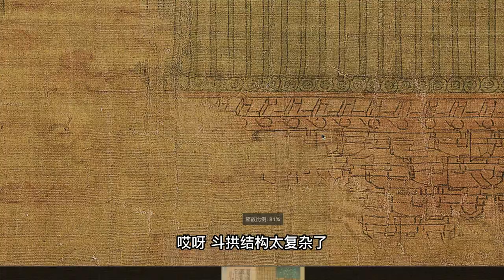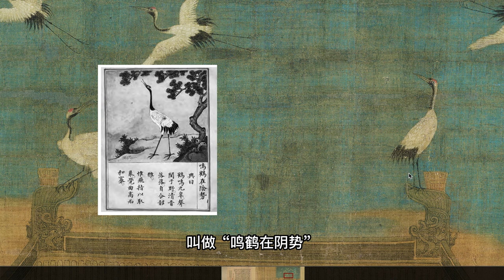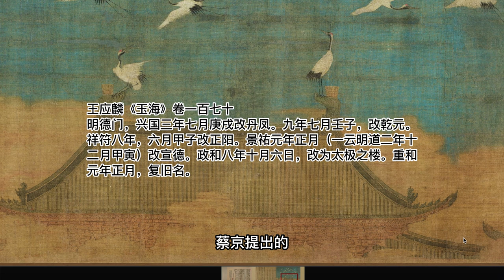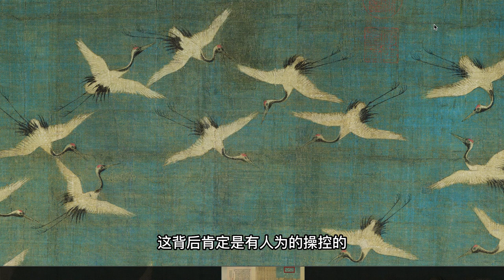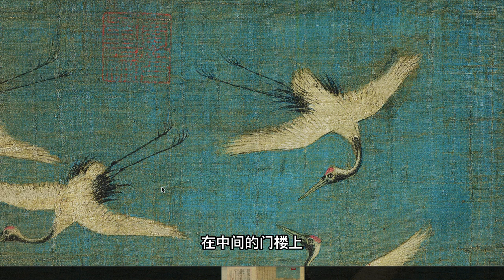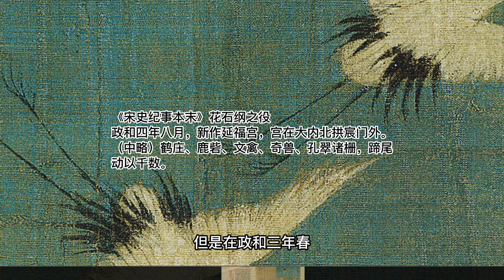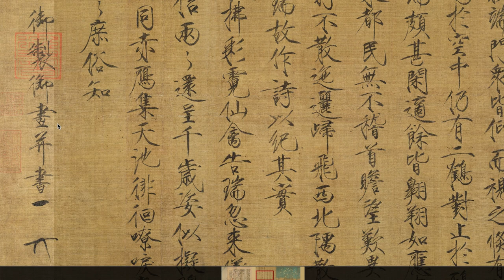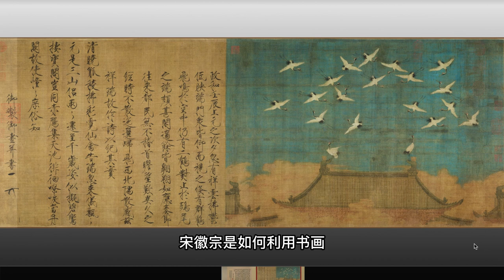【勘画】宋徽宗《瑞鹤图》北宋 辽宁省博物馆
（播客【勘画 | 艺术史卧游】的视频版）

从某种意义上来说，这是一幅能为宋徽宗正名的画。

【时间轴】
1:02 仙鹤们在练太极八卦阵？
12:04 一个被笑话了千年的决策？
19:55 宋徽宗暗地操控仙鹤？
25:47 北宋的上元节是怎么过的？
35:36 是不是宋徽宗本人画的？